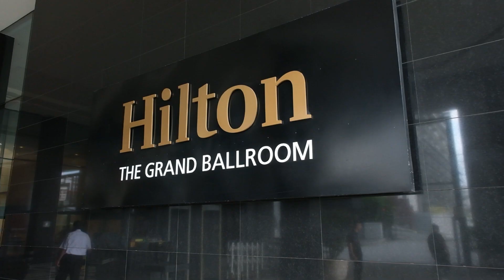Bordex Boya Kimya – İnovatif Boya Markası (Tam Sahne)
3. Uluslararası Elmas Ödül Töreni'nde, “İnovatif Boya Markası" ödülünü, Bordex Boya Kimya aldı. 👏